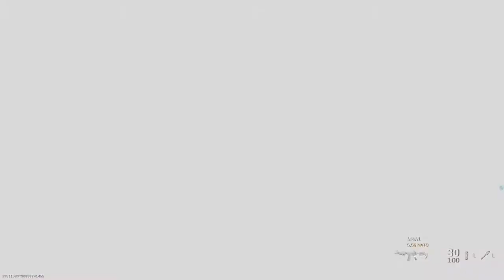Modern Warfare | New 50 CAL Rytec AMR Sniper Is Incredible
this new sniper damage is to good but aim down speed to slow.